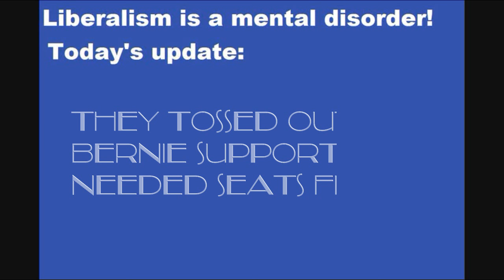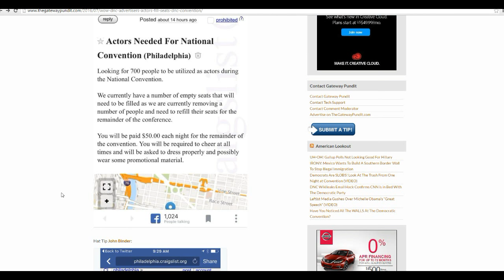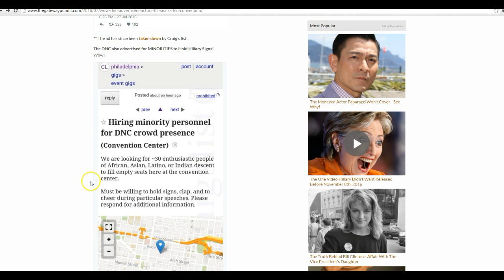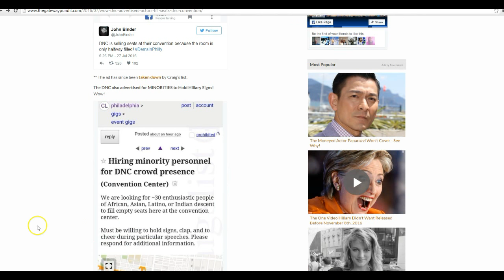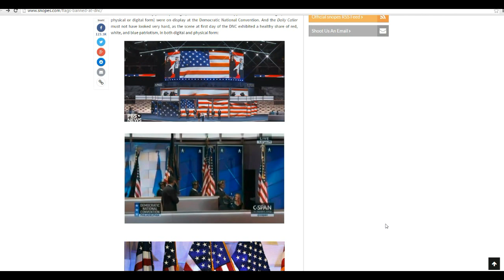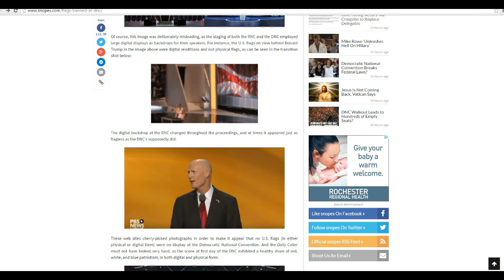DNC hires actors to fill convention!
The DNC denies it, but someone took out ads on Craigslist to hire actors for the Democratic National Convention for $50 per night. The actors were to dress properly, hold signs and cheer.
   Snopes, a husband and wife team of DNC propagandists, claims the ads were fake and said that they could not be traced to the DNC.